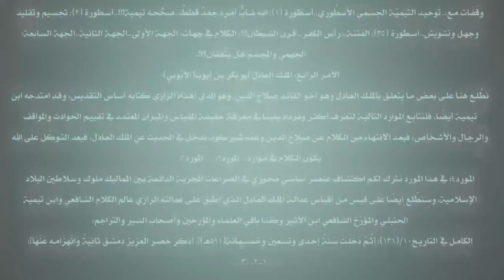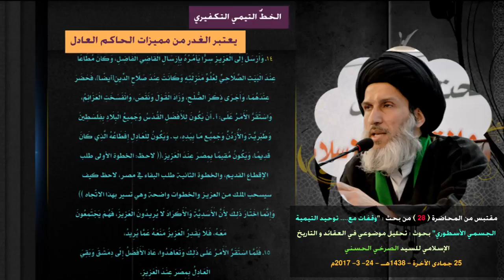الخطُّ التيمي التكفيري يعتبر الغدر من مميزات الحاكم العادل